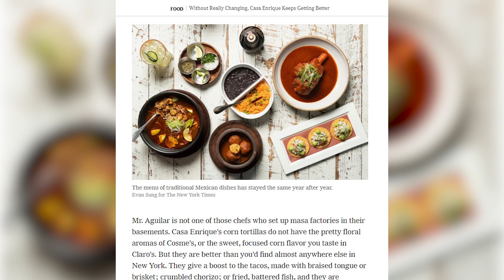CASA ENRIQUE: FIRST MEXICAN WITH A MICHELIN STAR IN NY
THIS IS THE KITCHEN OF CASA ENRIQUE, BEST KNOWN FOR ITS MOLE AND AUTHENTIC HOMEMADE RECIPES THAT MADE CHEF COSME AGUILAR THE FIRST MEXICAN WITH A MICHELIN STAR IN NEW YORK CITY.